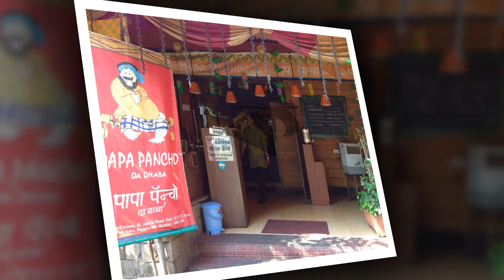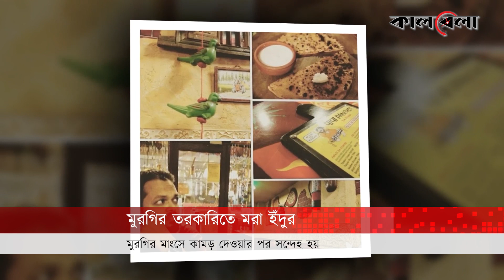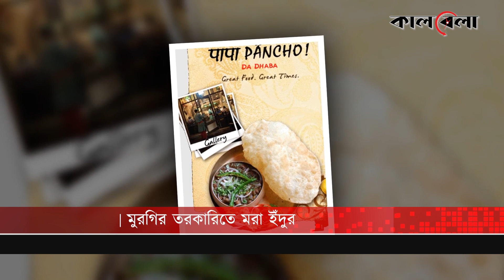হোটেলে মুরগির তরকারিতে পাওয়া গেল ম'রা ইঁদুর | Rat | Restaurant Food | India | Kalbela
হোটেলে বসে রাতের খাবারের জন্য মুরগির মাংসের তরকারি অর্ডার করেছিলেন এক যুবক। টেবিলে খাবার আসার পর খেতে শুরুও করেছিলেন তিনি। কিন্তু হঠাৎ দেখা দিল বিপত্তি। বাটি থেকে মুরগির মাংস তুলে মুখে দিয়েছেন মাত্র, তখনই চোখে পড়ে তরকারিতে থাকা একটি ইঁদুর। হোটেলে মুরগির তরকারিতে পাওয়া গেল মরা ইঁদুর | Rat | Restaurant Food | India | Kalbela